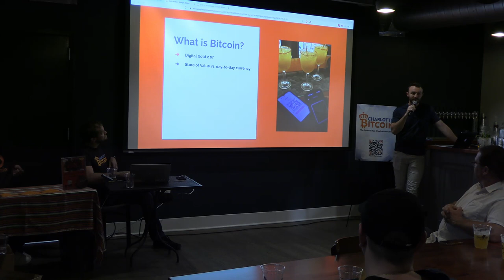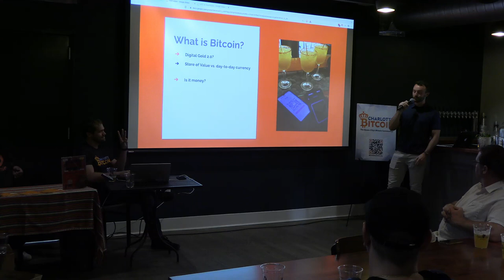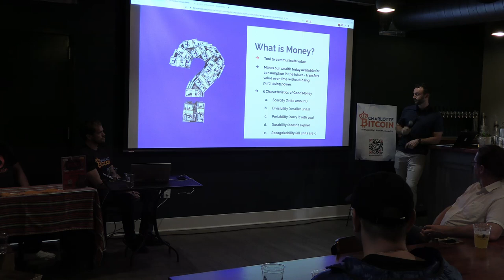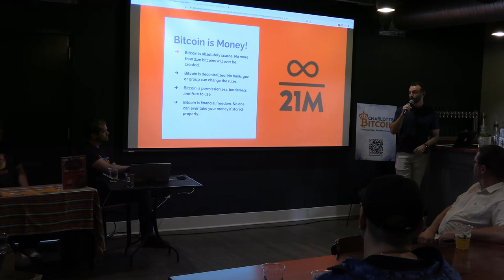Bitcoin for Businesses pt2 - Jacob Parrish, Dan Robertson, Jhonny Delgado - March 23rd, 2022